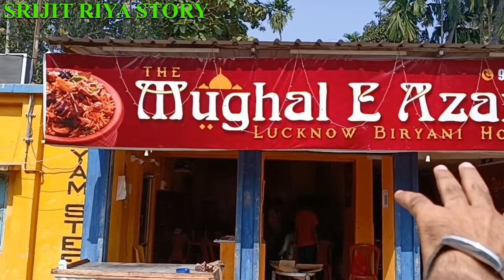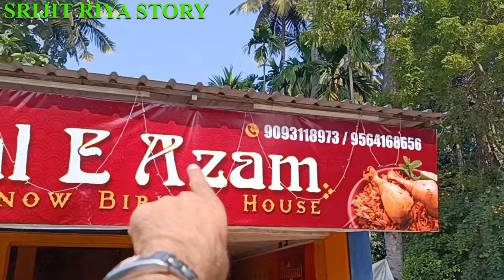অশোকনগরে প্রথম কাঠের জ্বালে কলাপাতায় ২০০ গ্রামের unlimited রেয়াজি মটন বিরিয়ানি সাথে চিকেন পাতুরি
100/- টাকায় Unlimited Rice দিয়ে Chiken Biriyani  😱🔥🔥
সাথে পাওয়া যায় Chiken পাতুরি 🤤🤤(90g)
ভাবা যায়!!! এবার Ashoknagar এ
সবার প্রথম খোঁজ দিচ্ছি আমরা❤️
location: Video তে details এ বলা আছে

The Mughal E Azam
8 no kali bari more, near reliance smart point, Ashoknagar, West Bengal 743222

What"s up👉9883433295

SRIJITRIYASTORY

▬▬▬▬▬▬▬▬▬ஜ۩۞۩ஜ▬▬▬▬▬▬▬▬▬
▬▬▬▬▬▬▬▬▬ஜ۩۞۩ஜ▬▬▬▬▬▬▬▬▬